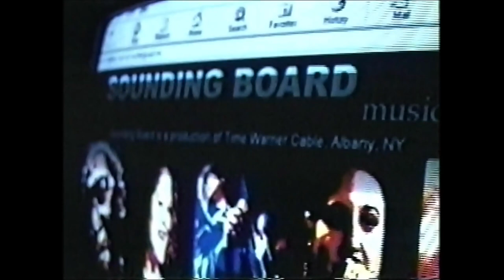Super 400 - 'Sounding Board' TV Show - October 2000 - Full Episode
Super 400 on 'Sounding Board,' a local TV show on TWC in New York State's Capital Region, broadcast in October 2000. Exact recording date of the performance is unknown.

 Intro 0:00
1. Blast The Message 0:57
2. Northern Girl 4:56
3. All My Days 8:46
4. All Is Right 11:19
5. Interviews 17:15
6. High Hopes 19:02
7. One 1000 25:58